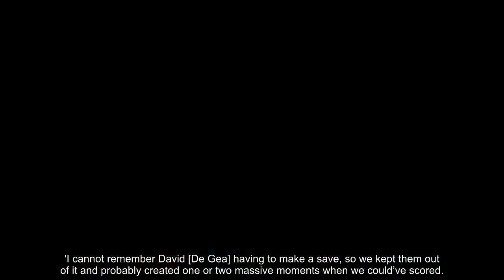Ole Gunnar Solskjaer explains why he kept Marcus Rashford on the field